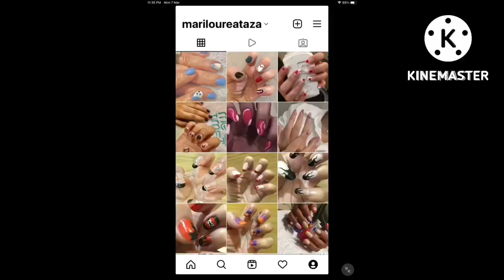Exercise w/ my granddaughter